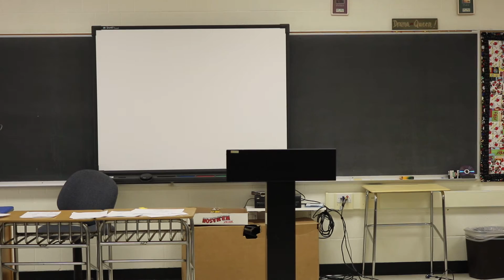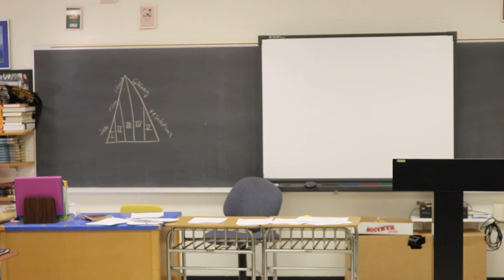Set 1 Darwin/ Creation Part 3